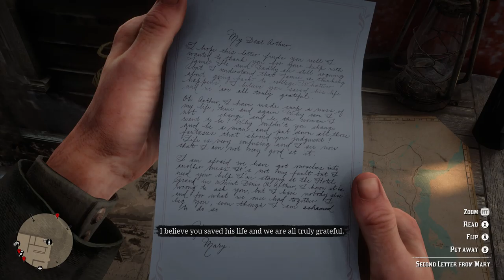Red Dead Redemption 2 (PC) #30 # GTX1660TI # ASUS TUF FX505DU